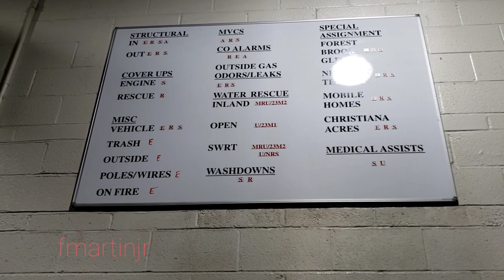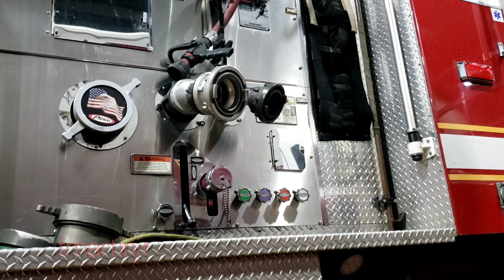Minquas Fire Company No.1 ,Fire engine 🚒 reaponding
234 reaponding to assist Newark,Delaware on a structural gas odor/leak